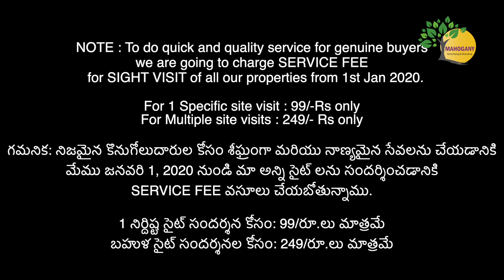Direct Owner house for sale in Hyderabad | Resale House | R3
Location : Ramanthapur

Highlights :

110 Sq.yds, West facing
G+1 house
8 years old house
Price : 85 Lakhs
25ft Road front
Under GHMC
Highly demand area

1 నిర్దిష్ట సైట్ సందర్శన కోసం: 99/రూ.లు మాత్రమే